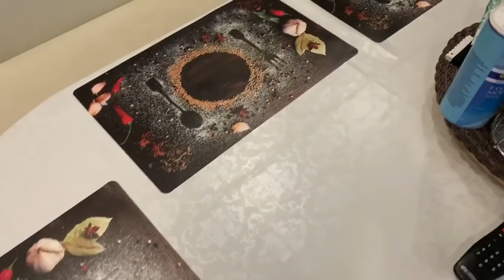ДОМАШНИЙ ВЛОГ/УКРАШАЕМ ДОМ И ЁЛКУ/О СОБАКЕ